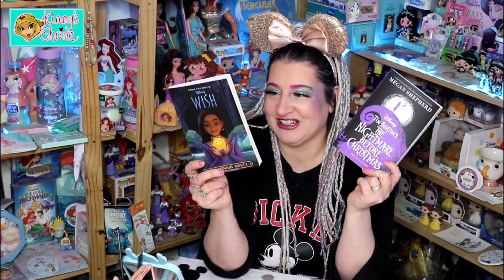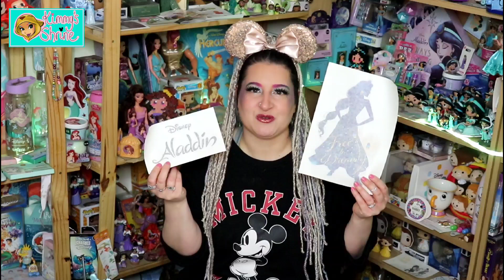Disney High Street Haul, Jan 2024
Hi there Disney Fans

This video I will be showing you what I got when I went shopping.

Once you have done that, please write in the comments section that you've done it & I'll enter you in to the giveaway.
5 people will be picked at random, when i reach 800 Subscribers & you can choose any picture you like (from my Fantasy Art's Facebook

All pictures comes A4 canvas with free p&p.

My theme tune was specially made for me by ORCEAN.

Later Days